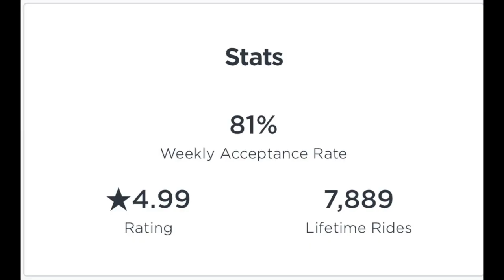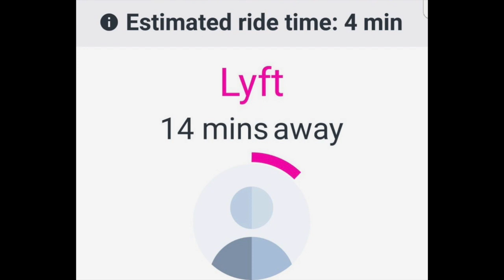Driving Uber In Big Vs Small City - San Francisco & Minneapolis [Jay vs Joe]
Do drivers in big markets drive differently from drivers in smaller markets? We had senior RSG contributors Jay Cradeur and Joe Pierce tackle that question, plus share some of their own strategies in big vs. small markets.

👉Click here to sign up to drive for Uber, UberEATS, Lyft, DoorDash, Postmates, and more